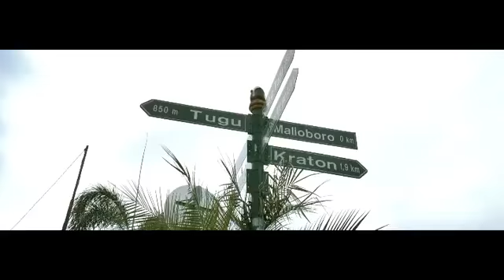SHORT VIDEO CULTURE SPECIAL REGION YOGYAKARTA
Sebuah video pendek perjalanan di Jogjakarta 30 Januari 20 - 1 Februari 20

Mencoba melihat Jogja dari sisi budaya.
 • Suasana malam ramainya kota
 • Pertunjukan kesenian wayang kulit di Museum Sonobudoyo
 • Proses pembuatan Batik di Toko Batik Plentong
 • Jelajah Museum Vredeburg
 • Wisata Gunung Kidul Pantai dan Bukit Kosakora

Terimakasih Jogja, Kota penuh cinta.